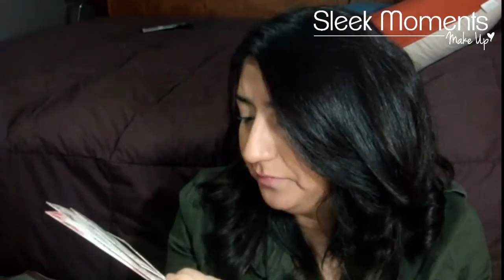:::Review FancyBox Julio 2013::::::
★ ♡ ★ ♡ ★ ♡ LEE ACÁ ★ ♡ ★ ♡ ★ ♡
Hola chicas llegó la caja de Julio.. trae cosas lindas. Espero que también les haya gustado. No olviden pasar por el sorteo. Besos =)

lorenabarrera

Besitos!